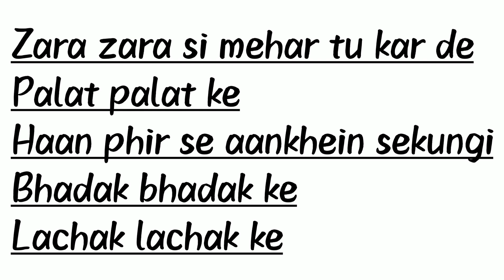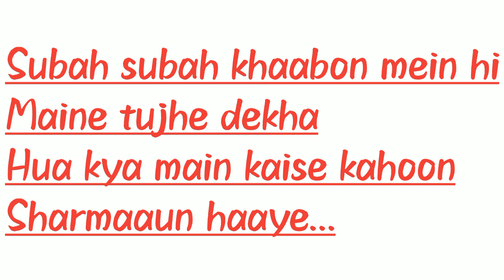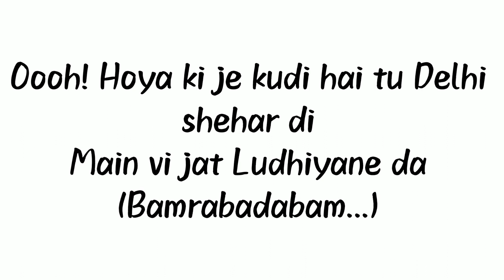Student of the year lyrics song